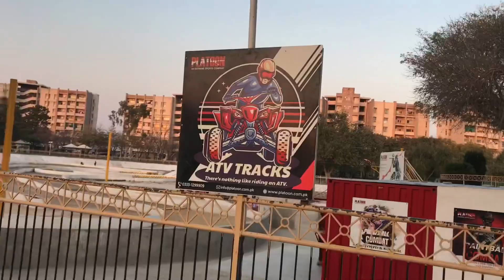Rawalpindi Racecourse❤️|Aaj hum ne Race lagai😂|Kon jeeta ho ga?|Daily Vlogs PT 07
racecourse park lahore

racecourse mela 2023

racecourse park rawalpindi

race course

racecourse mela

racecourse festival 2023

racecourse exhibition

racecourse ground

racecourse event today

racecourse park

race challenge

race challenge cartoon

race challenge food

race challenge dikro

race challenge eating

race challenge video

race challenge franklin

race challenge bike

race challenge asmr

race challenge game

bloggers

blogger

vloggers kind

vloggers parody

vloggers parody reaction

blogger vikash